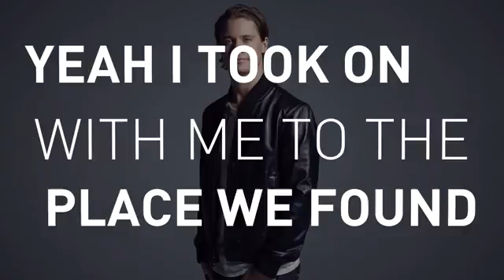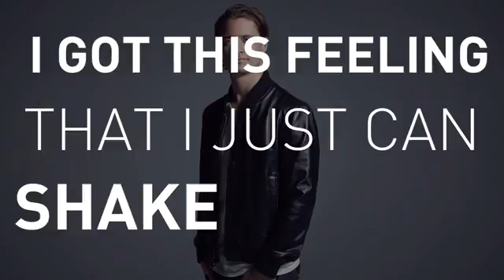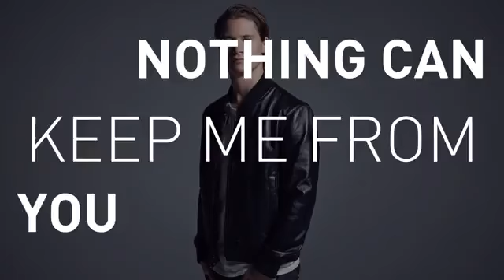Buysong.us Kygo feat Jason Walker Sunrise Video Lyrics